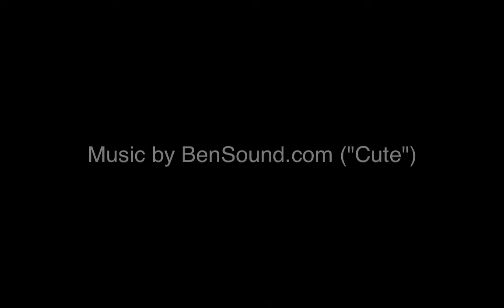Puppy Power!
Did you know that dogs can support your successful aging journey too? They encourage us to be more active, more social, and research has shown that they help reduce our stress and experience a greater sense of wellbeing. Being around pets - dogs in particular - is good for your health!